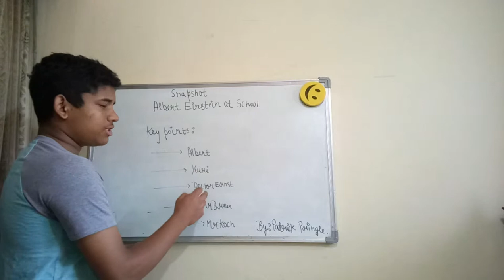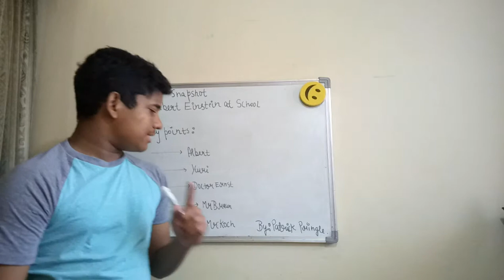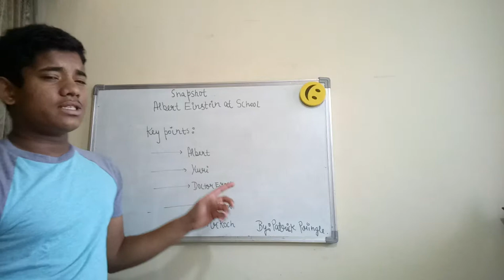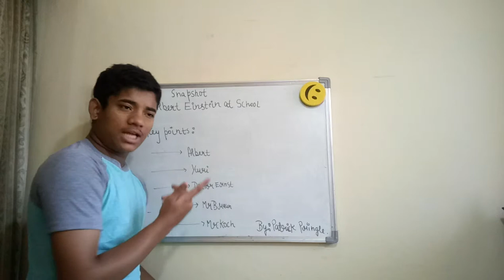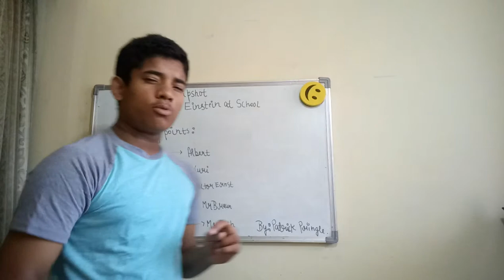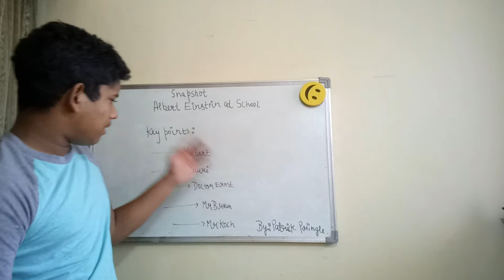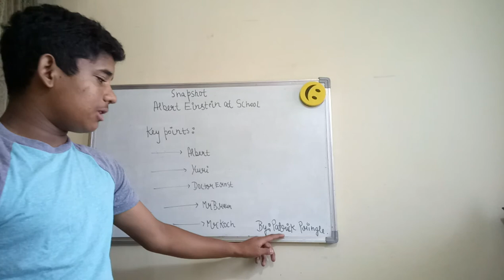Albert einstein at school snapshot class 11 ( upgraded once)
The previous video had some misconceptual errors so see this video with some added info